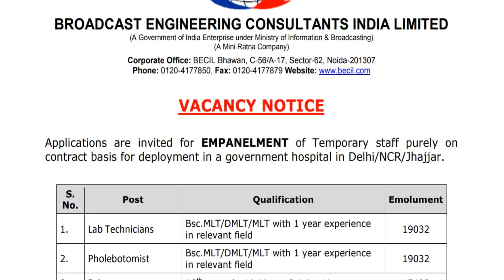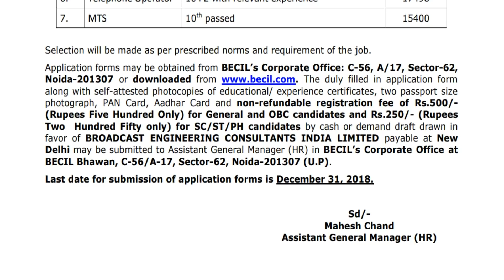10-ஆம் வகுப்பு தேர்ச்சி / 12-ஆம் வகுப்பு தேர்ச்சி / டிகிரி தகுதிக்கு வேலை